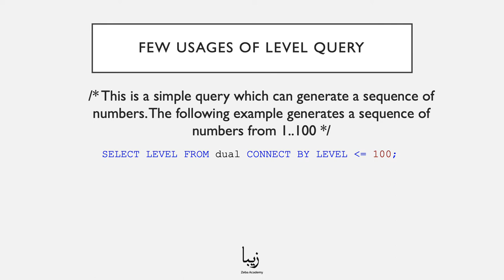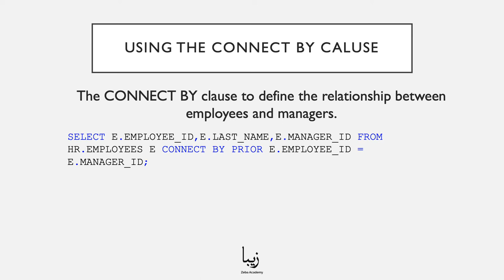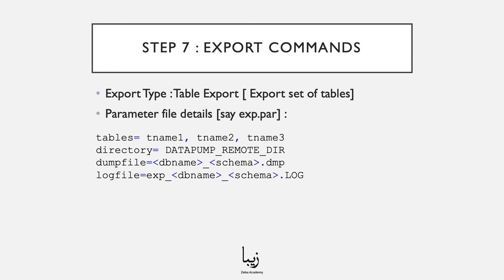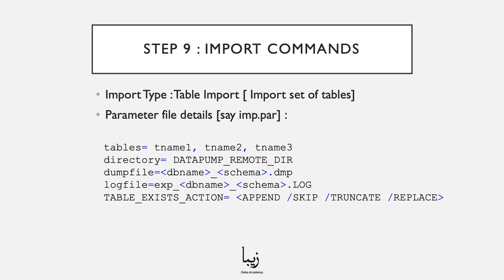Oracle Database. Level Query